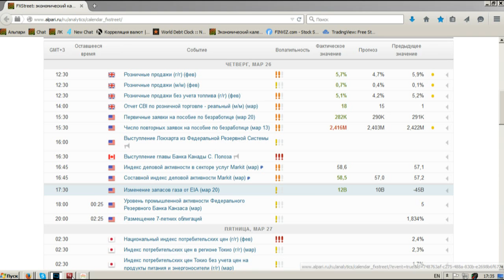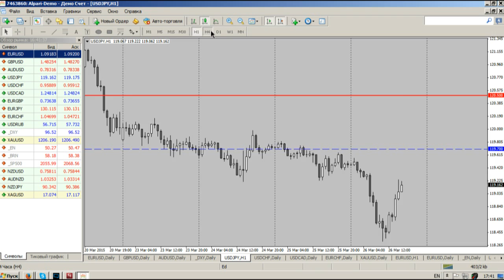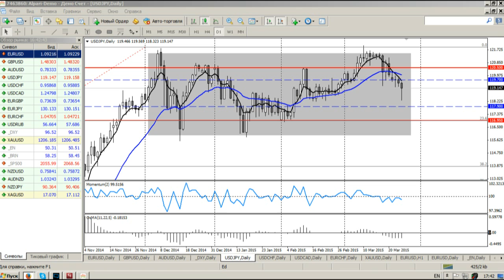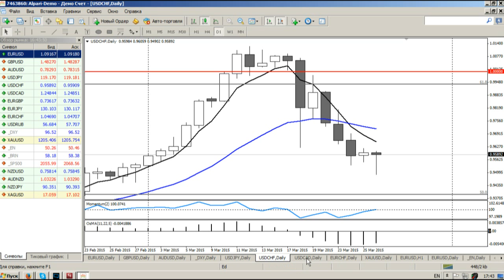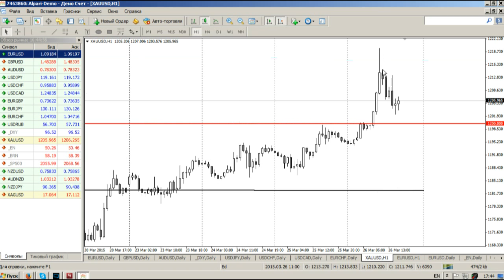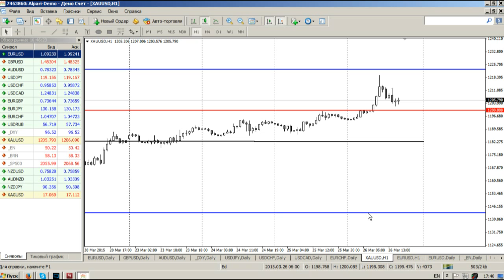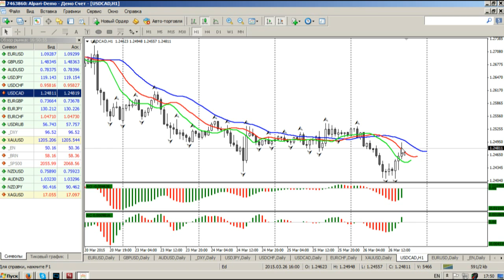Среднесрочный анализ курса валют на Форекс от 26.03.2015